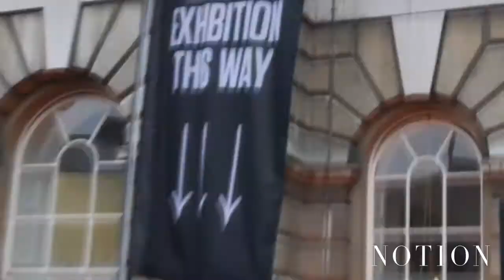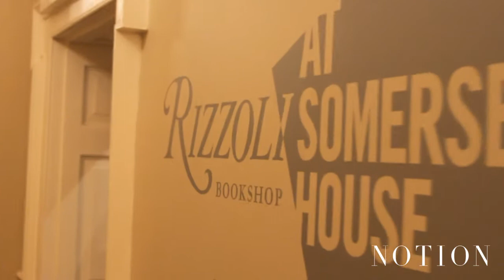NOTION Magazine: London Fashion Week AW11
NOTION Magazine cover London Fashion Week. Featuring interviews, up and coming trends and footage from catwalk shows. Enjoy.

Filmed by PHD-LDN